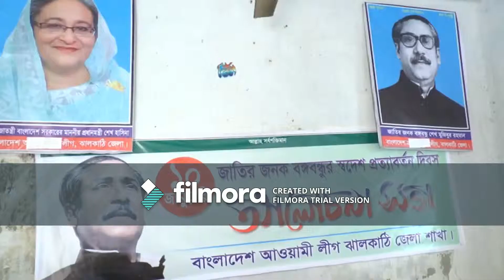ঝালকাঠিতে বঙ্গবন্ধুর স্বদেশ প্রত্যাবর্তন দিবস পালিত - sheersha.tv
ঝালকাঠিতে আওয়ামী লীগের উদ্যোগে আজ জাতির জনক বঙ্গবন্ধুর প্রতিকৃতিতে মাল্যদানের মাধ্যমে শ্রদ্ধা নিবেদন, তার ঐতিহাসিক ভাষণ প্রচার, দলীয় কার্যালয়ে জাতীয় পতাকা ও দলীয় পতাকা উত্তোলন, আলোচনা সভা, দোয়া-মোনাজাতসহ বিভিন্ন কর্মসূচির মাধ্যমে বঙ্গবন্ধুর স্বদেশ প্রত্যাবর্তন দিবস পালিত হয়েছে।